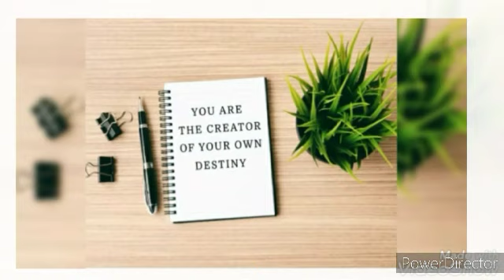ANG PAGSUSURI NG SANLIBUTAN PATUNGKOL SA PAG AABULOY NG IGLESIA NI CRISTO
ANG PAG SUSURI NG SANLIBUTAN PATUNGKOL SA PAG AABULOY NG IGLESIA NI CRISTO